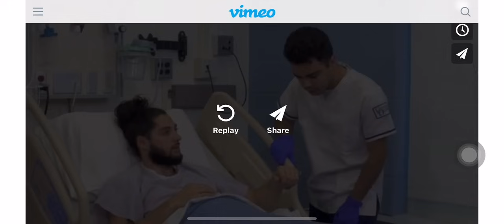Av Cath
Male catheterisation trainer